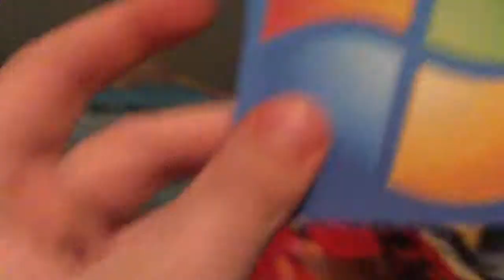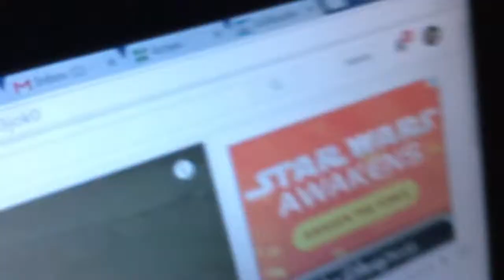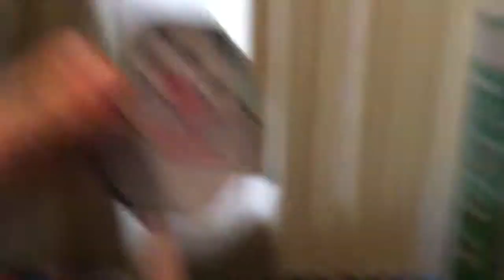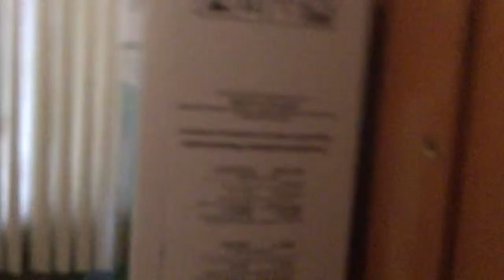How to om nom